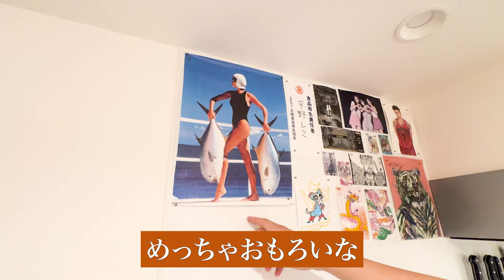【ルームツアー】家を愛する芸人カクのルームツアー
00:00 オープニング
01:25 ピンポーン
02:28 玄関キッチン
05:05 カクの元カノ
07:12 トイレ洗面台
08:53 メインルーム
12:30 ヨシオからの誕プレ大雲角
14:57 物々交換
16:14 臭い！臭い！臭い！臭い！臭い！

メガネのカクと和田あき子ヘアーのヨシオ
『ぺ』の2人が『JAPAN』をまったり旅します。

【ヨシオ】

【べっち】撮影者